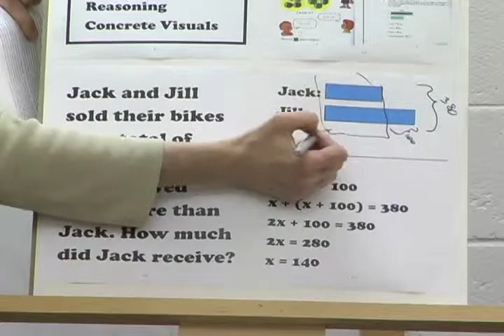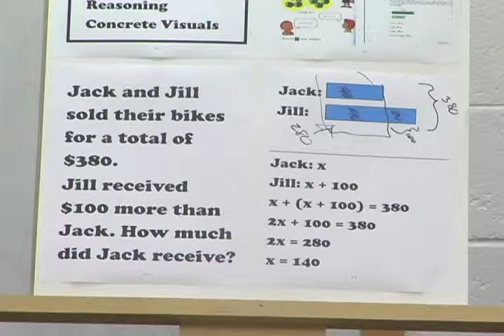6: Math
The Singapore math curriculum emphasizes concrete thinking and works well with the classical approach to grammar stage education.